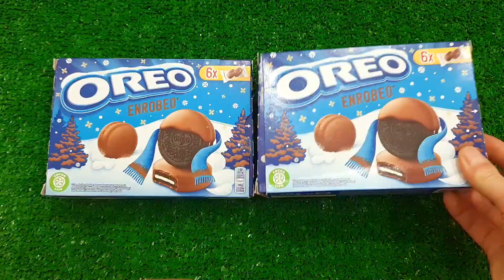Satisfying Video I Mixing All My Slime SmoothieMaking Glossy Slime ASMR RainbowToyTocToc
NEW COLORS COLORFUL OREO VS MEAT GRINDER NEW VIDEO